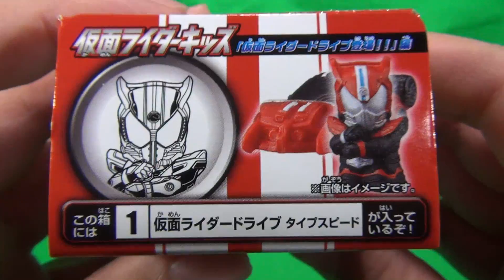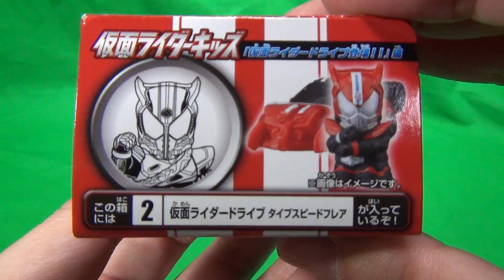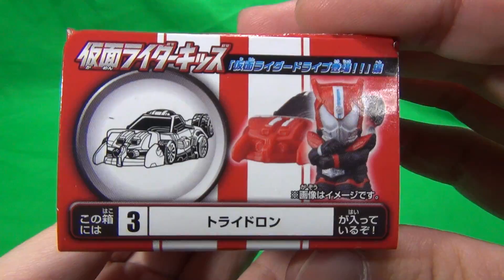仮面ライダードライブ三種 仮面ライダーキッズ 仮面ライダードライブ登場!!編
仮面ライダーキッズ 仮面ライダードライブ登場!!編の三種。
・仮面ライダードライブ　タイプスピード
・仮面ライダードライブ　タイプスピードフレア
・トライドロン